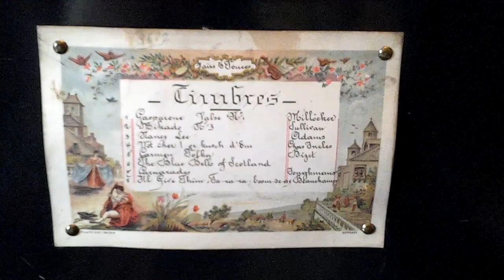8-AIR MUSICAL BOX WITH 3 BELLS, No.663, c.1870s